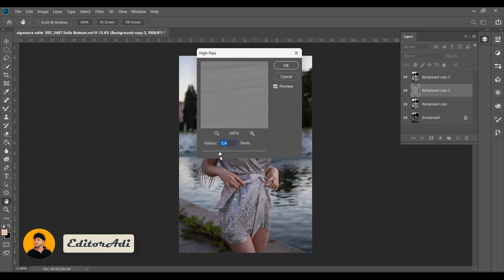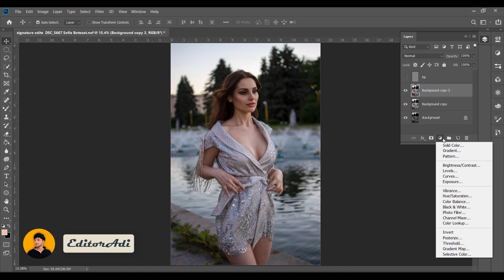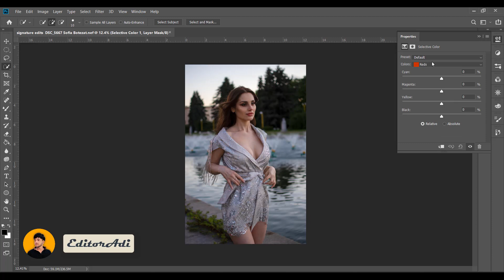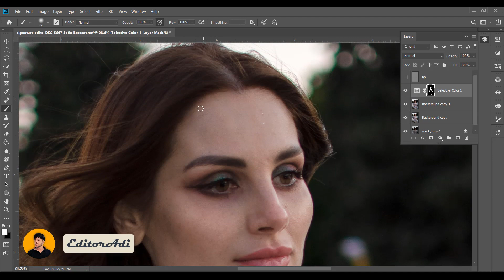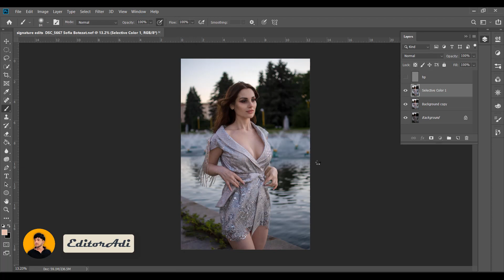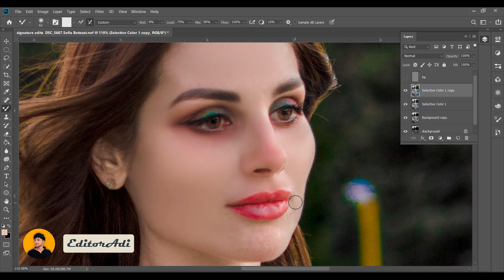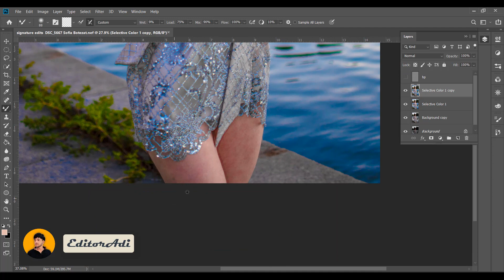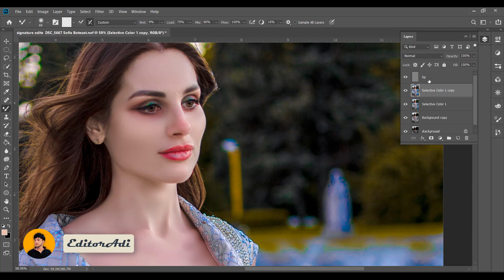how to color grading photo in photoshop / photo edit kasa kara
color grade in photoshop
adobe photoshop
how to color grade photos in photoshop
color grading photoshop tutorial
color correction
photoshop cinematic color grading